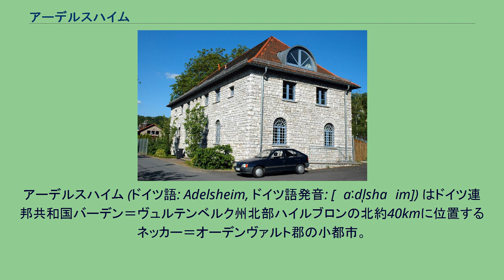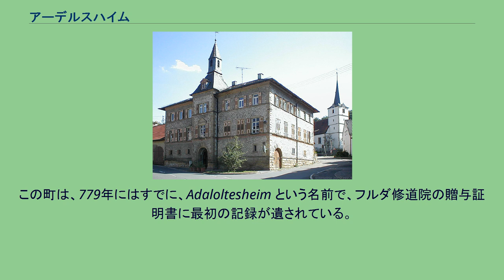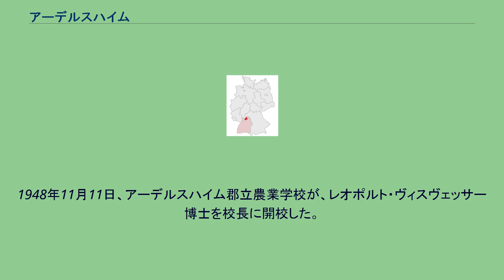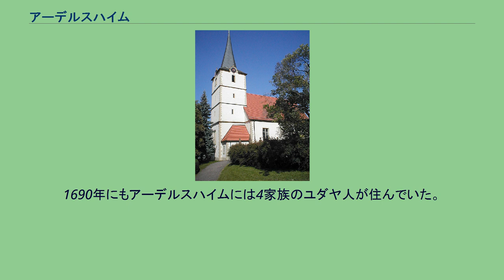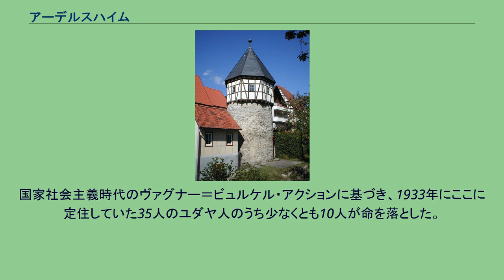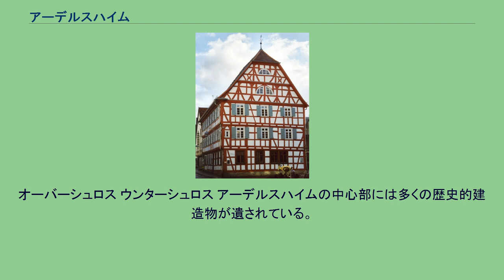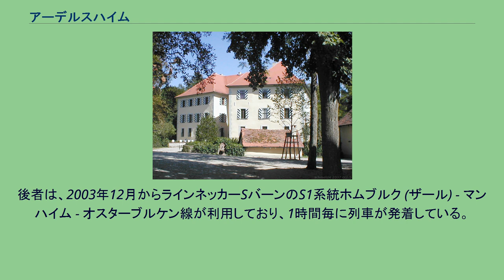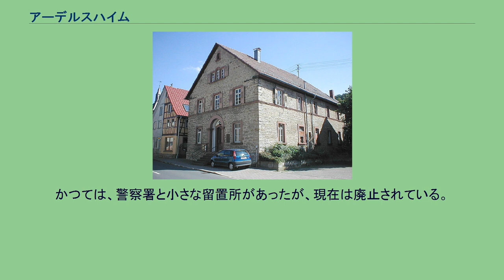アーデルスハイム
アーデルスハイム (ドイツ語: Adelsheim, ドイツ語発音: [ˈaːd̩lsha‿im]) はドイツ連邦共和国バーデン＝ヴュルテンベルク州北部ハイルブロンの北約40kmに位置するネッカー＝オーデンヴァルト郡の小都市。
州内で有名な保養地で、1200年以上の歴史を持つ。
アーデルスハイムは、東から流れてきたキルナウ川が、北から流れてきたゼッカハ川に合流する河口に位置する。
合流後の川は都市の防衛施設として利用された。
ゼッカハ川はさらに流れ下り、メックミュールでヤクスト川に合流する。
アーデルスハイムの市域の大部分はバウラントの高地に属し、北西部はオーデンヴァルトに、南部はヤクスト川の渓谷に、東部はタウバー川の渓谷に至る。
市域の一部はネッカータール＝オーデンヴァルト自然公園に属す。
アーデルスハイムの中核地区は、ゼッカハ川とキルナウ川が形成した盆地に位置する。
最初に街道沿いの村が作られ、それぞれの盆地に入植が興り、その後高台にも人が住むようになるという典型的な町の構造をしている。
町の中心部、キルナウ川がゼッカハ川に注ぐ河口の直前に滝があり、これを動力とする業者があった。
中核地区は、プロテスタント市教会および2つの城周辺部、市役所の下付近にあたるゼーシュタット、およびゴシック様式のヤーコプス教会のあるフォアシュタットといった小地区からなる。
アーデルスハイムのメインストリートは、マルクト通りで、この他にアウ通り、リート通り、ラーヘン通りが主な通りであり、さらには連邦道B292号線がオーバーシェフレンツに向かって走っている。
ゼンフェルト ゼンフェルトは、約3km南西のゼッカハ川の渓谷に位置し、人口は約1,200人である。
この集落は1110年に初めて文献上に記録が遺されている。
1615年に鉄腕の騎士ゲッツ・フォン・ベルリヒンゲンの子孫にあたるマルガレータ・フォン・カーボンがプロテスタントの教区教会を創設した。
かつてベルリヒンゲン男爵の一族の所有であったゼンフェルト城は、1713年にバロック様式で建設された。
ゼンフェルトとアーデルスハイムは1975年に合併した。
ライベンシュタット アーデルスハイムの南に位置し、1971年からその市区となっているライベンシュタットは、人口350人ほどの、旧騎士領であった集落で、1293年に初めて記録されている。
ヴェンマースホーフ アーデルスハイムの東3kmに位置する小集落ヴェンマースホーフは、1423年からその存在が証明されている。
中世には、かつての地元領主の下、農夫が畑を耕して暮らしていた。
現在のヴェンマースホーフは、農業主体の入植地で、約50人ほどが暮らしている。
この集落には市立の屋外プールが設けられている。
ヘルゲンシュタット ヘルゲンシュタットは南東部に位置する。
この小集落は、1500年頃に創設され、現在は約50人が暮らしている。
この町は、779年にはすでに、Adaloltesheim という名前で、フルダ修道院の贈与証明書に最初の記録が遺されている。
何度も領主が替わった後、13世紀中頃にデュルン家の支配地域となった。
この頃に、地元貴族のアーデルスハイム家が登場し、その要塞について1338年に記録されている。
この町は防壁で囲まれていたが、それには都市権が必要である。
1374年にアーデルスハイムは、皇帝カール4世によって都市に昇格された。
1400年頃にアーデルスハイムのフォアオルトをオーデンヴァルト騎士区が獲得した。
アーデルスハイム家はキルナウ川とゼッカハ川の間に水城を築いた。
この地域は、周辺の有力な聖界諸侯にも世俗諸侯にも属しておらず、1803年の帝国代表者会議主要決議までは帝国騎士領となっていた。
最終的にはバーデン大公領となり、1828年にバウラント南部を管轄するベツィルクスアムト（地方行政局）の所在地となった。
この役所は、34の自治体や集落、併せて約14,000人を管轄した。
1936年にこのベツィルクは解消され、ベツィルクスアムト・ブーヒェンに編入され、1938年にはブーヒェン郡が発足した。
民俗祭の先駆けとなったのが1948年の郷土会議であった。
1949年の第2回アーデルスハイム民俗祭のきっかけとなったのは、1945年に破壊されたキルナウ橋の落成記念式典であった。
1948年11月11日、アーデルスハイム郡立農業学校が、レオポルト・ヴィスヴェッサー博士を校長に開校した。
その後、アーデルスハイ...